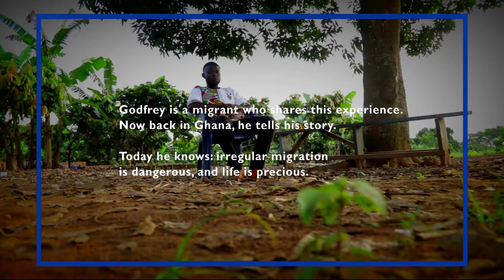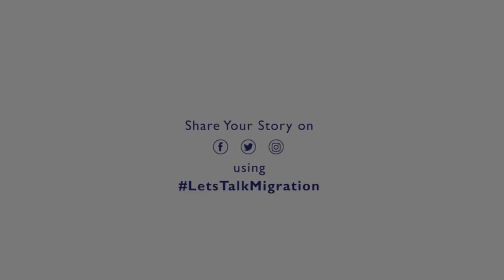Let's Talk Migration – Godfrey’s story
Every year, thousands of Ghanaians risk their lives in search of a better future. Despite knowing of the dangers that come with crossing the Sahara and the Mediterranean Sea to Europe, people still make the decision to undertake the journey. Godfrey is a migrant who shares this experience. Now back in Ghana, he tells his story.